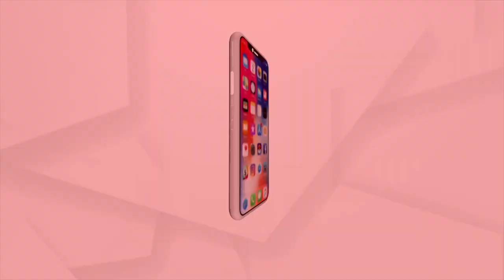Exclusive Discussion With BJP Candidate Pradip Purohit In Padampur